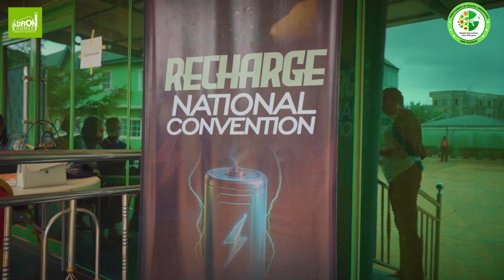Day 1️⃣ of the National Recharge Convention💚 was fantastic, and we are beyond 🥳 hyped!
From the arrivals 🚎 ✈️ to the In-gathering 🤝, you can see 🤩that we are Ready to get 🔋 RECHARGED, REINVIGORATED, 🧗‍♂️and REACTIVATED 🏂for the next level. 💫 🥇

ADRON remains the BIGGEST, and we're here to prove it! 💥🚀